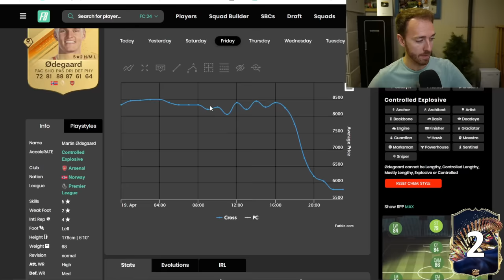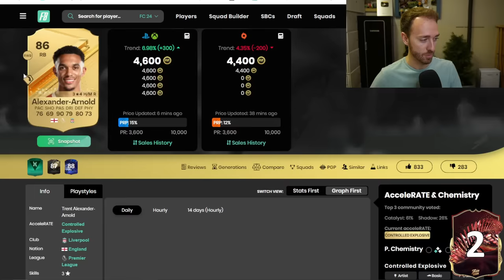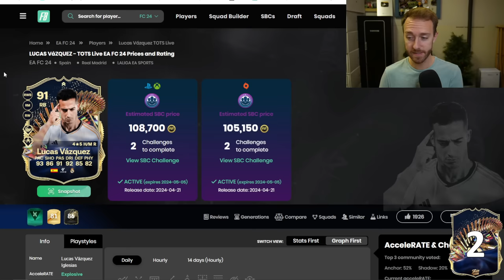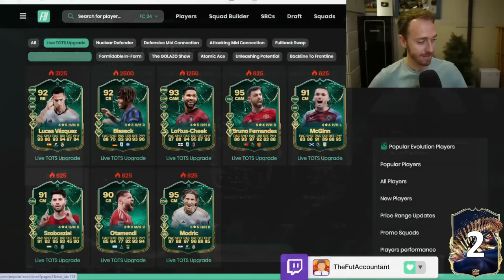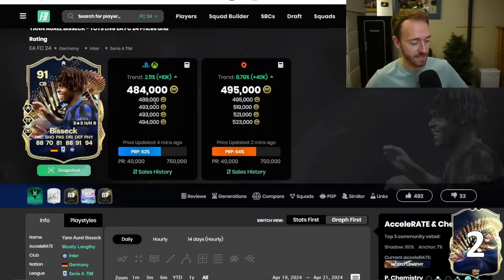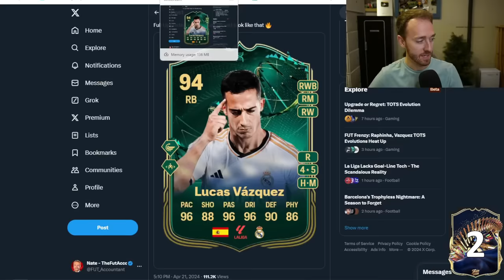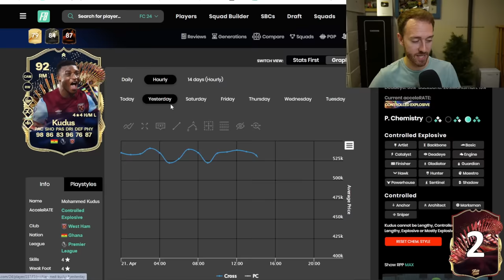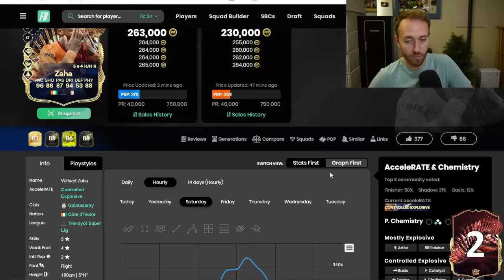We Can UPGRADE TOTS Live Cards!?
LIVE TOTS Cards, upgradeable in an Evolution!?